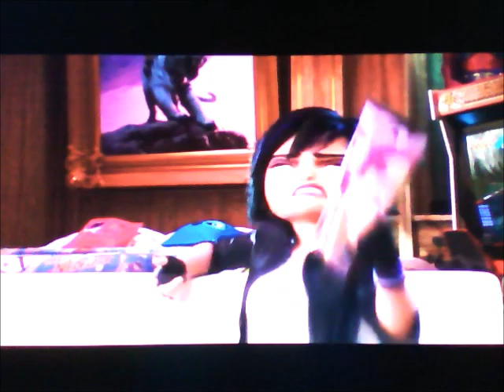"The Little Hero Girl" Part 11 - GoGo's Hidden Treasure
When Ralph learns of GoGo's love for Hiro, Ralph confronts her in her grotto where she keeps treasures she collected and destroys them, including a statue of Hiro that was given to her by Nemo.

Cast:
Citizens of Quahog (Family Guy) as Sailors in "Fathoms Below"
Hiro Hamada (Big Hero 6) as Eric
Bolt as Max
Gru (Despicable Me) as Grimsby
Barry B. Benson (Bee Movie) as Harold the Seahorse
Wreck-It Ralph as King Triton
Blu (Rio) as Sebastian
Merida (Brave) as Aquata
Honey Lemon (Big Hero 6) as Andrina
Penny (Bolt) as Arista
Tulip (Storks) as Attina
Mavis (Hotel Transylvania) as Adella
Riley Andersen (Inside Out) as Alana
GoGo Tomago (Big Hero 6) as Ariel
Nemo (Finding Nemo) as Flounder
Indominus Rex (Jurassic World) as Shark
Mumble (Happy Feet) as Scuttle
Hopper and Molt (A Bug's Life) as Flotsam and Jetsam
Captain Chantel DuBois (Madagascar 3: Europe's Most Wanted) as Ursula
Nicelanders (Wreck-It Ralph) as Jig Dancing Sailors
Vikings (How to Train Your Dragon) as Sailors During Storm